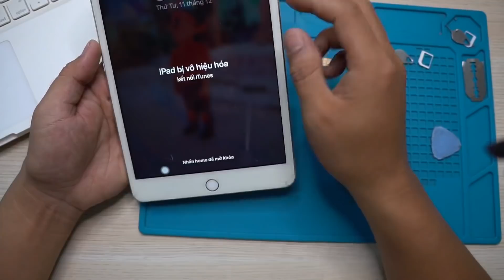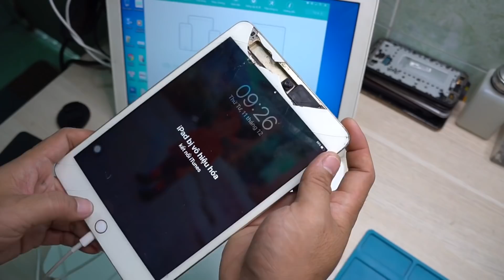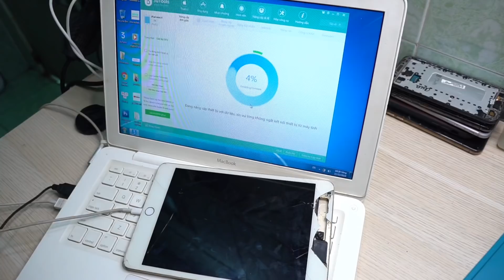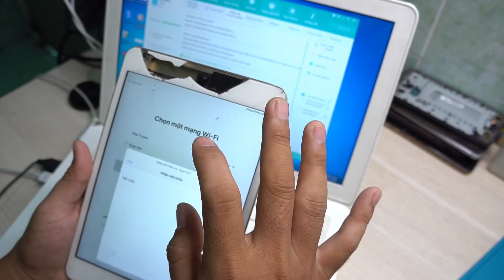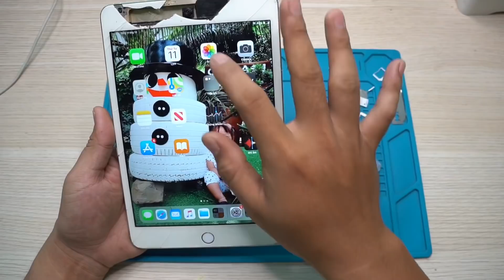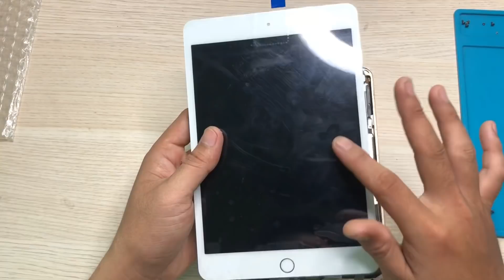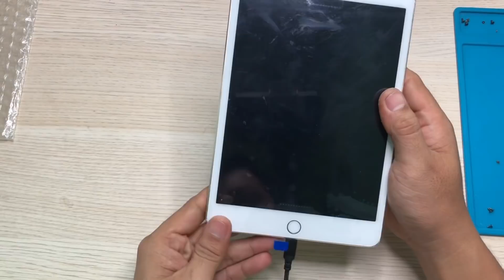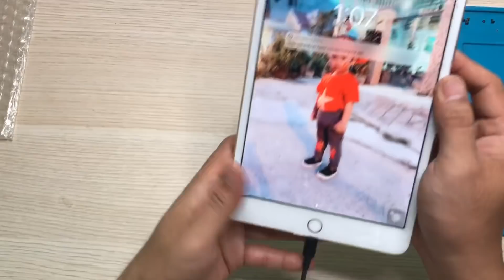Tội thằng ép kính ăn phải củ hành của thạch anh, đền sắp mặt